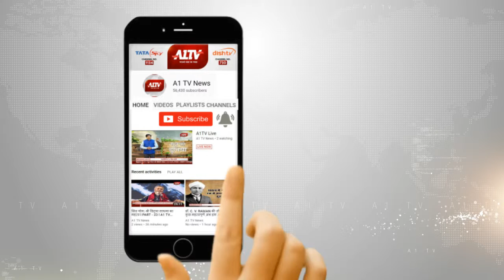ACB की बड़ी कार्रवाई , सहायक कोषाधिकारी को किया ट्रैप